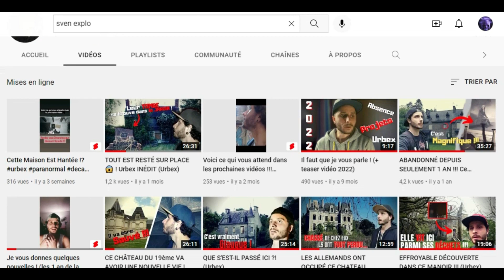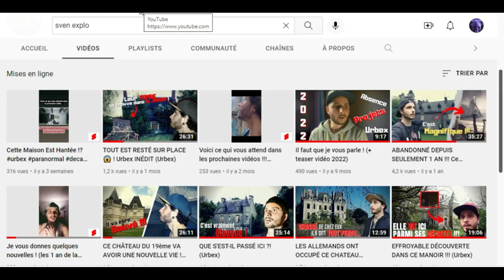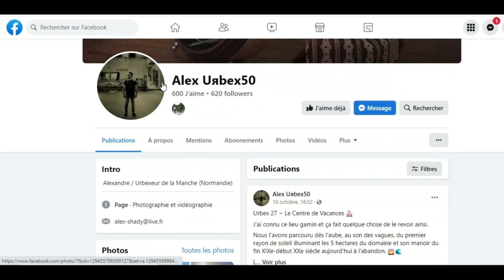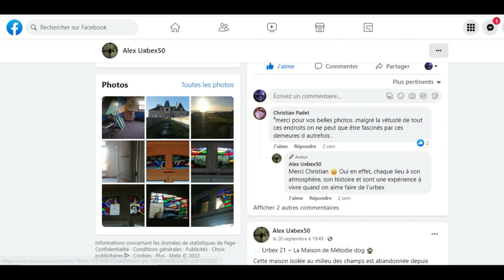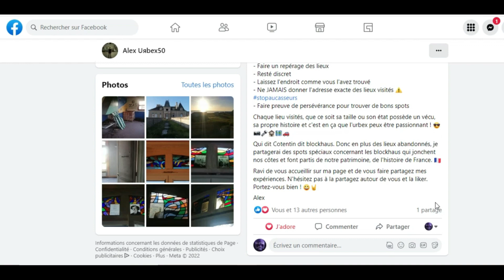📸 J'avais envie de mettre à l'honneur trois urbexeurs que je suis ! PASSION _ RESPECT _ TALENT 📸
Ci-dessous , leurs liens youtube / pages Facebook